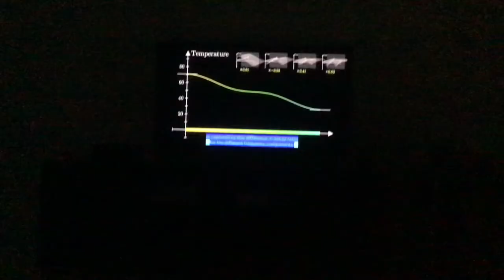Watch Mark Rober’s video!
It’s new!